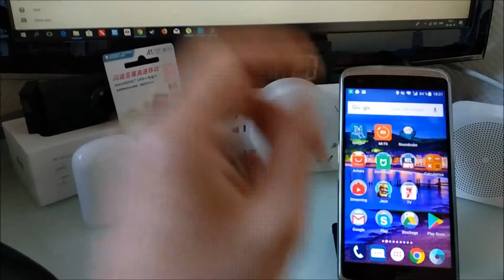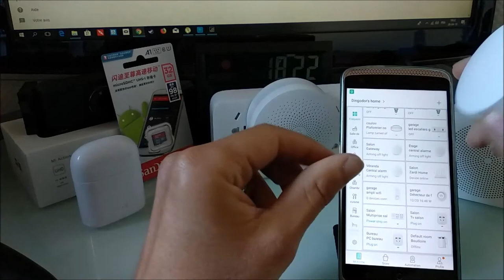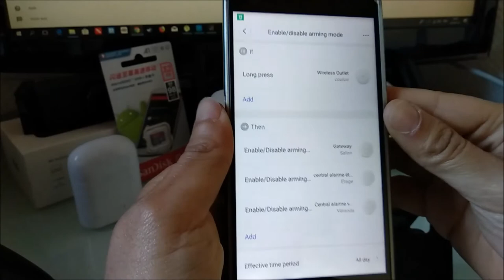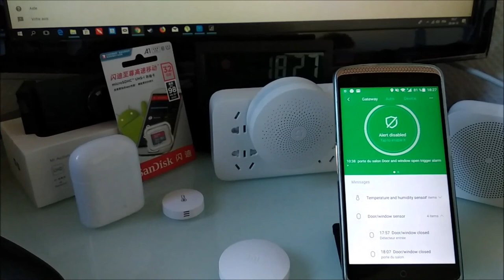Tuto Dingo précision sur le mode linkage (fusion) si on a plusieurs gateway et remerciement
Aujourd'hui, encore un tuto pour ceux qui ont plusieurs gateway .